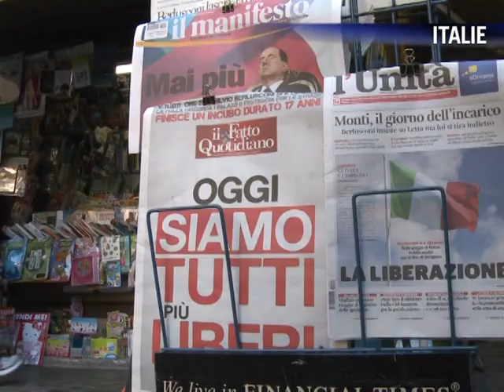Le Journal vidéo du dimanche 13 novembre 2011, édition de 18H00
Le Journal vidéo du dimanche 13 novembre 2011, édition de 18H00. Durée: 01:37-Syrie: vive tension après la décision de la Ligue Arabe de suspendre l'adhésion du pays -Italie: consultations pour nommer un nouveau chef de gouvernement, Berlusconi envisage un retour au pouvoir -Politique: les négocations entre les écologistes et le PS au point mort, bloquant sur la sortie du nucléaire -Brésil: la police a reconquis pacifiquement la plus grande favela du pays -Tennis: Federer remporte son premier tournoi de Paris-Bercy en battant Tsonga